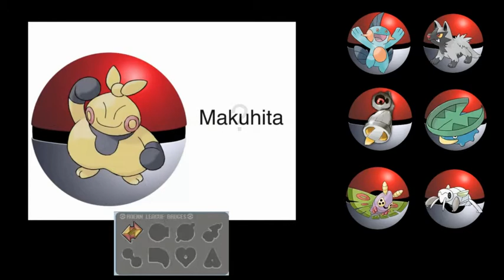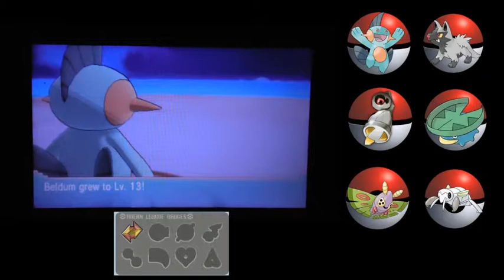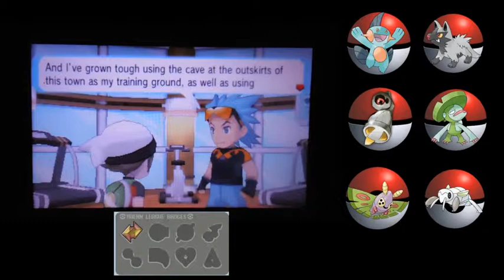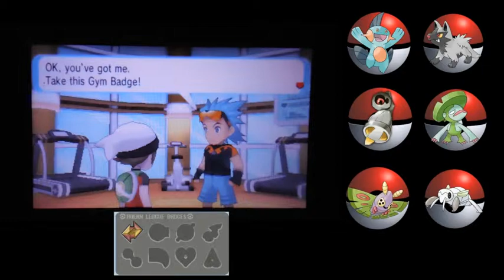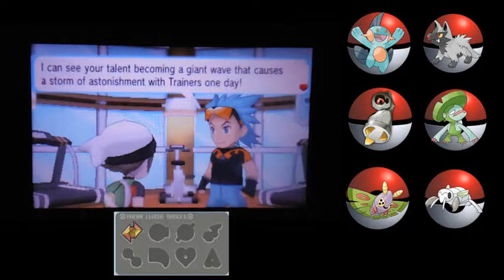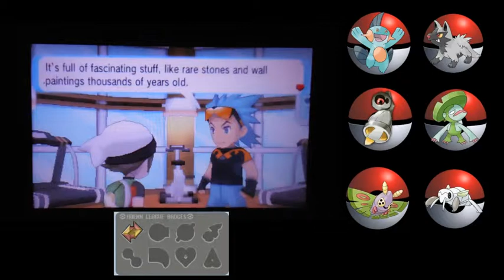Pokemon Alpha Sapphire Day 8